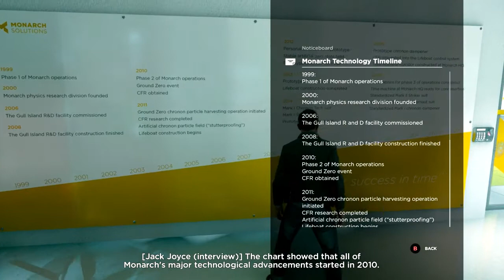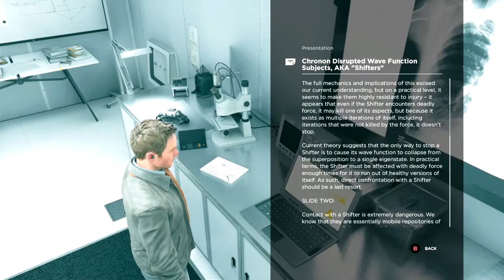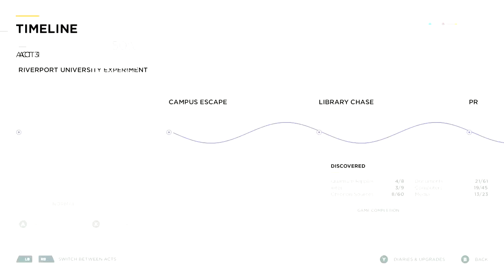Quantum Break Walkthrough Part 7 "Research Facility"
Quantum Break Gameplay Walkthrough Part 7 includes “Research Facility”. This walkthrough for Quantum Break on the Xbox One and PC will include the Full Game, Main Campaign, Cutscenes, Live Action Episodes, Video Game Episodes, Gameplay and Ending.

Quantum Break is a science fiction action-adventure third-person shooter video game developed by Remedy Entertainment and published by Microsoft Studios. The game was released worldwide for Microsoft Windows and Xbox One in April 2016. The game centers on Jack Joyce, granted time manipulation powers after a failed time-machine experiment, as he comes into conflict with former friend Paul Serene over how to deal with an apocalyptic "End of Time".

In addition, the game includes platform game elements in less action-oriented segments. There are also "junction points" that affect the game's outcome. The game features episodes of an integrated live-action television show, featuring the actors of the characters. The characters interact with the player's choices, displaying the results of the decisions made.